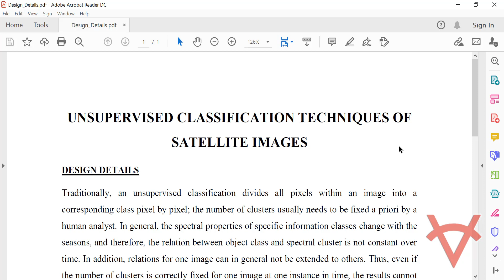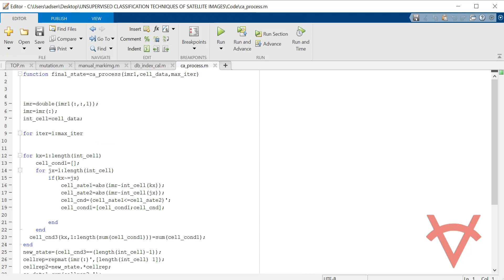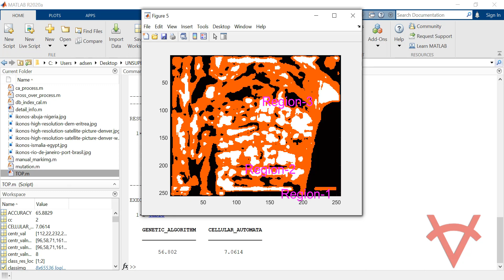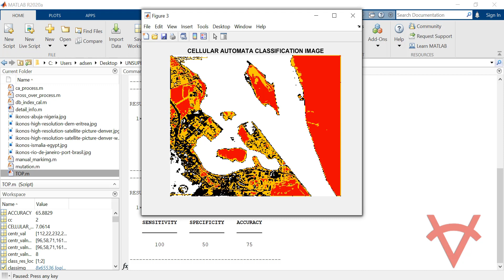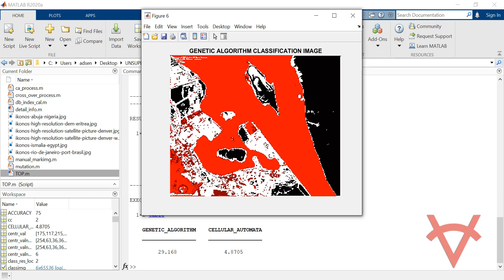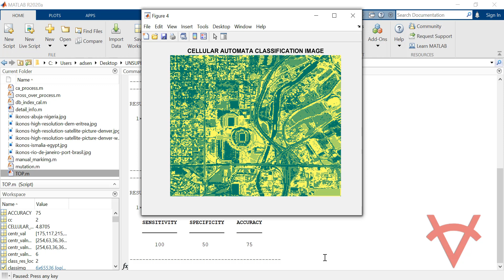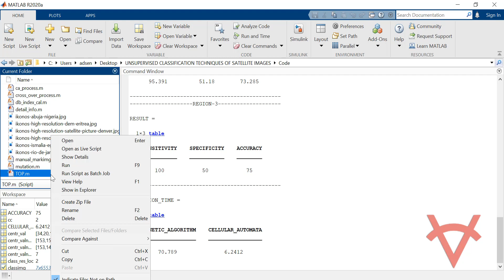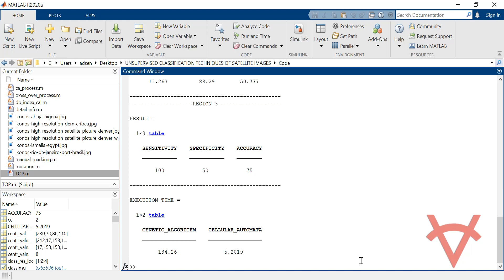UNSUPERVISED CLASSIFICATION TECHNIQUES OF SATELLITE IMAGES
DESIGN DETAILS
Traditionally, an unsupervised classification divides all pixels within an image into a corresponding class pixel by pixel; the number of clusters usually needs to be fixed a priori by a human analyst. In general, the spectral properties of specific information classes change with the seasons, and therefore, the relation between object class and spectral cluster is not constant over time. In addition, relations for one image can in general not be extended to others. Thus, even if the number of clusters is correctly fixed for one image at one instance in time, the results cannot be transferred to other areas or epochs. One of the a priori inputs traditionally needed for unsupervised classification is the number of clusters in the data set. In many cases, however, this number of classes is not available. This Matlab design describes a procedure for unsupervised classification based on the application of Genetic Algorithm and Cellular Automata (CA) within unsupervised classification of satellite imagery, which can estimate the required number of clusters as part of the procedure. The effectiveness of the new technique was evaluated using examples of IKONOS satellite image data.

REFERENCES
Reference Paper-1: Genetic Algorithms for the Unsupervised Classification of Satellite Images
Author’s Name: Y. F. Yang, P. Lohmann and, C. Heipke
Source: ISPRS
Year: 2004

Reference Paper-2: Classification of satellite images using cellular automata.
Author’s Name: Nandhini
Source: IJARIIT
Year: 2019